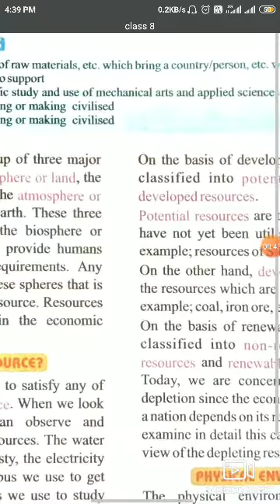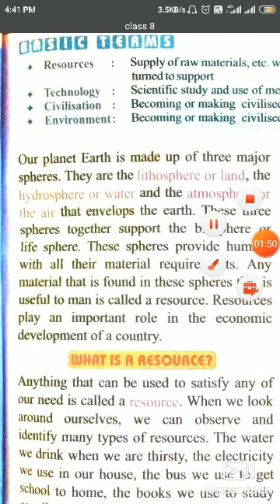Class 8 chapter 1